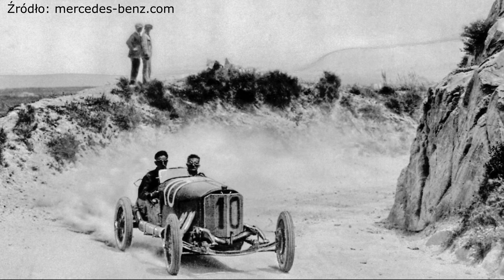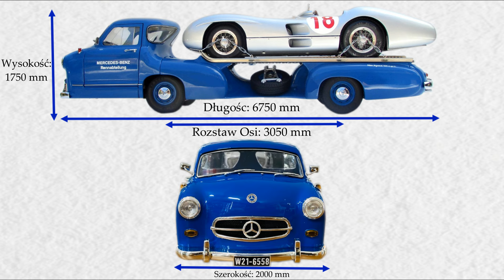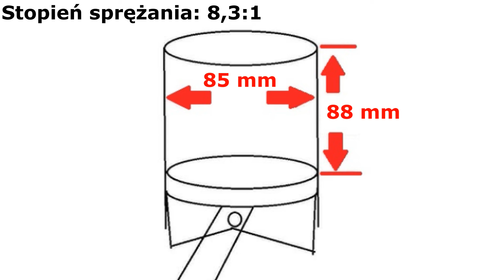Bolid F1 Wśród Lawet: Mercedes-Benz Renntransporter-WyścigoweHistorie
Cześć Wszystkim! w tym odcinku przyjrzymy się Mercedesowi Renntransporterowi- Lawecie skonstruowanej do wożenia topowych wozów wyścigowych Mercedesa, czyli serii W196R i S. Niestety, zbyt długo nie popracował. Zapraszam!

Źródła:

Wikipedia w różnych językach
Silver Arrows: THE STORY OF MERCEDES-BENZ IN MOTOR SPORT-A.Noakes
Zdjęcia: Wikipedia,  jeśli nie, to podpisy są na ilustracjach.